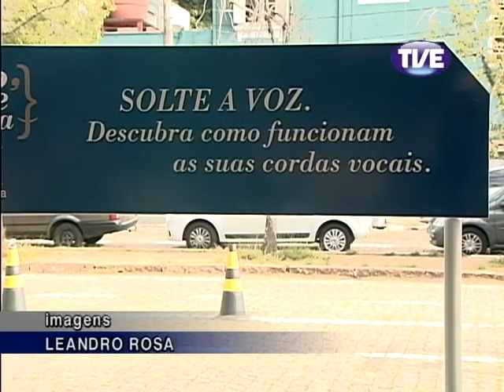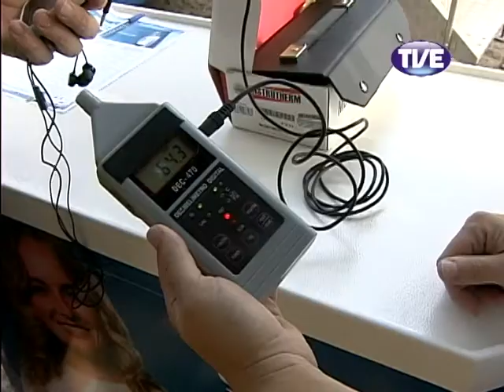Jornal TVE 1 Edição 26/04/2013 Alta qualidade e tamanho]